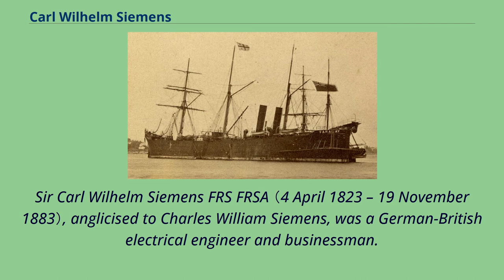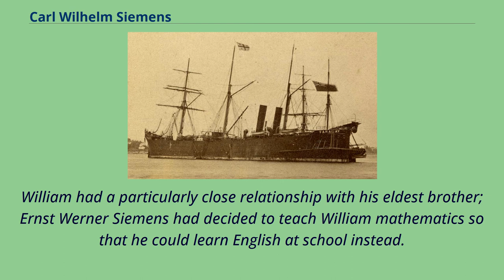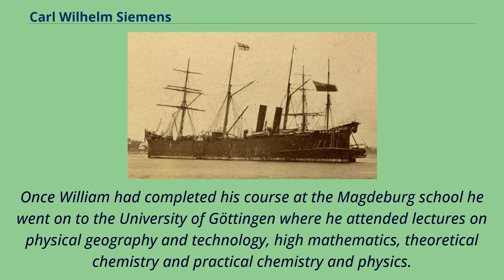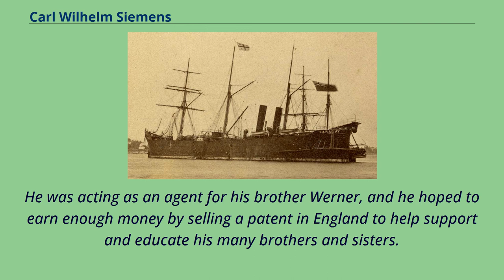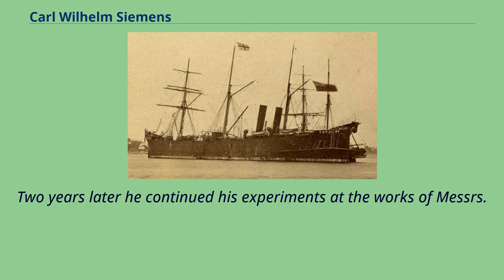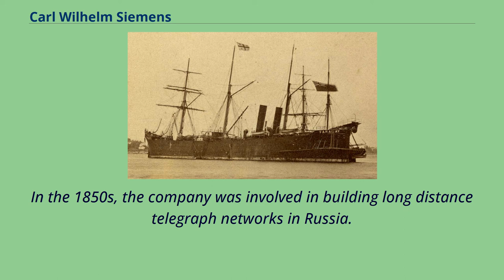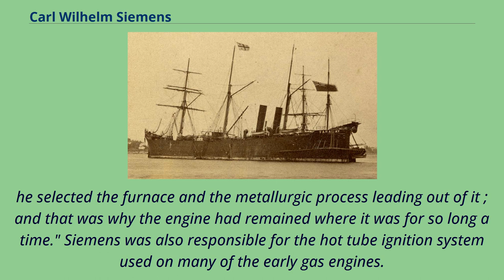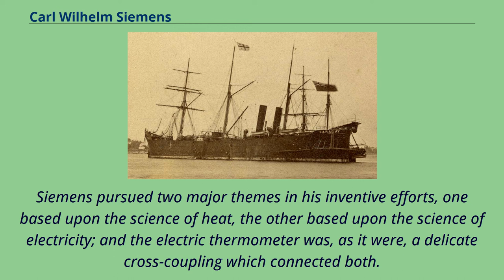Carl Wilhelm Siemens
19th-century_German_engineers
Sir Carl Wilhelm Siemens FRS FRSA （4 April 1823 – 19 November 1883）, anglicised to Charles William Siemens, was a German-British electrical engineer and businessman.
Siemens was born in the village of Lenthe, today part of Gehrden, near Hanover where his father, Christian Ferdinand Siemens （31 July 1787–16 January 1840）, a tenant farmer, farmed an estate belonging to the Crown.
The Siemens family is an old family of Goslar which has been documented since 1384.
His mother was Eleonore Deichmann （1792–8 July 1839）, and William, or Carl Wilhelm, was the fourth son of a family of fourteen children.
Of his siblings, Ernst Werner Siemens, the fourth child, became a famous electrician and was associated with William in many of his inventions.
He was also the brother of Carl Heinrich von Siemens and a cousin of Alexander Siemens.
On 23 July 1859, Siemens was married at St James's, Paddington, to Anne Gordon—the youngest daughter of Mr Joseph Gordon, Writer to the Signet,
Edinburgh, and sister of Mr Lewis Gordon, Professor of Engineering in the University of Glasgow—and became a naturalised British citizen.
He used to say that on 19 March of that year he took oath and allegiance to two ladies in one day—to The Queen and to his betrothed.
He was knighted—becoming Sir William—a few months before his death.
He died on the evening of Monday 19 November 1883 and was buried one week later in Kensal Green Cemetery, London.
A glass window installed in Westminster Abbey in his honour commemorated him.
Lady Siemens died in 1902.
In the autumn of 1838 when William was fifteen years old, he began his studies to become an engineer.
He attended a hig...